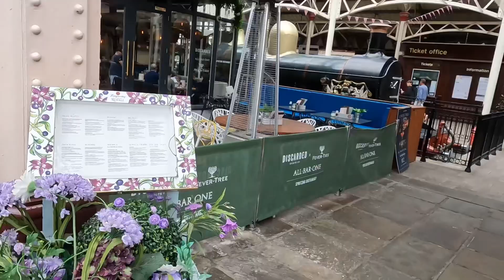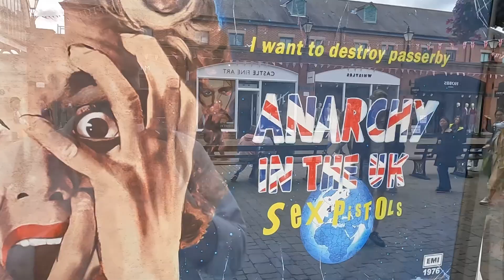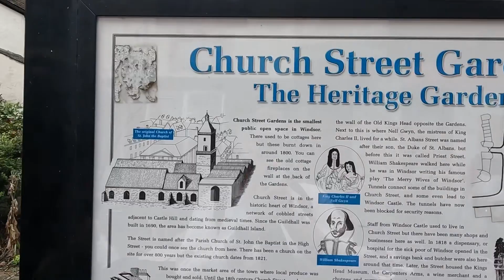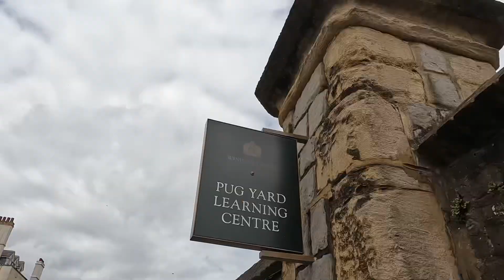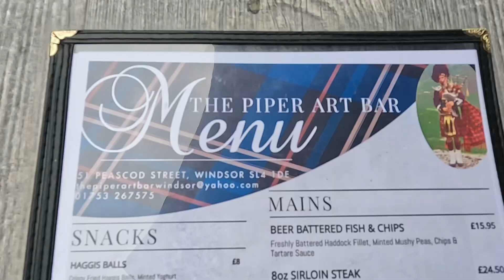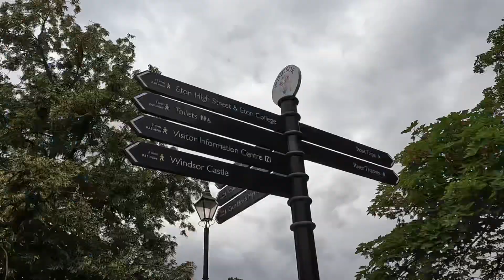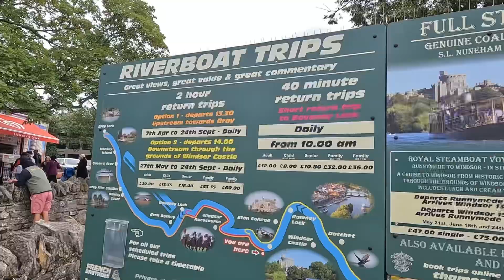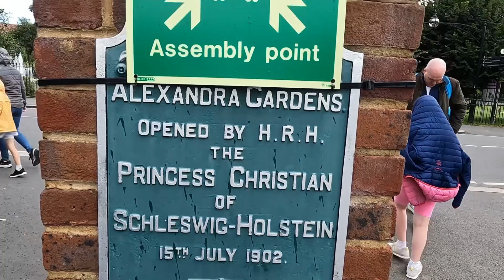WINDSOR (King Charles? 👀🤴🏼)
🏰 Welcome back to Life of PJ! PJ & Travis are off to Windsor for a day steeped in history, culture, and music. Join us as we stroll down the bustling High Street, explore the fascinating medieval houses, including the haunt of Nell Gwynn, dine at a unique Scottish pub, meander along the scenic River Thames, and enjoy the unexpected treat of an impromptu orchestra performance at the Bandstand in Alexandra Park. 👑

🌳 From the regal traces of King Charles to the surprising melodies in the park, Windsor offers an exciting blend of old and new. Ready to wander through the historic streets and riverside paths of Windsor with us? Let's go!

🔔 Did you enjoy our Windsor escapade? If so, make sure to give this video a thumbs up 👍, leave a comment below 💬 sharing your own historical journeys, and hit that subscribe button 🚨 to stay tuned to our adventures!

🌍 Thanks for joining us today! We can't wait to share our next exploration with you! 😎